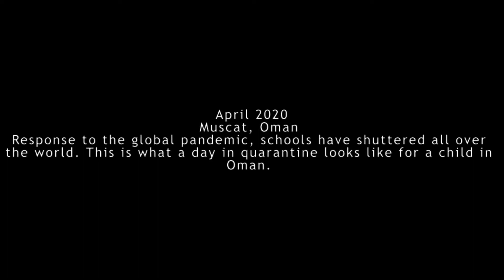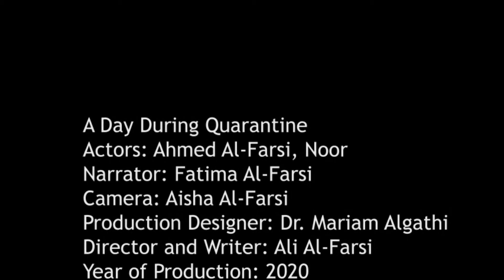Short Documentary ( A day during quarantine)